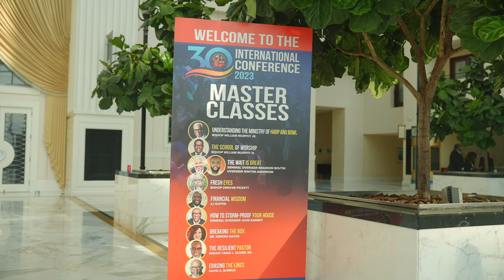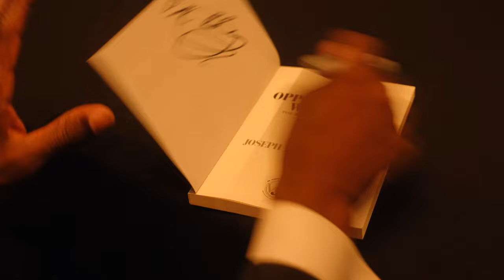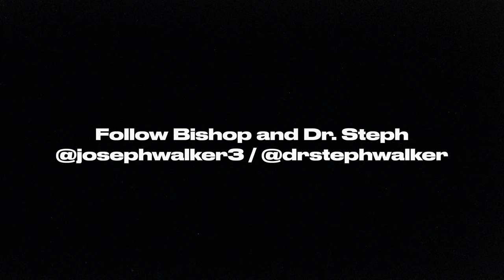VLOG | Full Gospel Baptist Church International Fellowship 2023 | Mount Zion Baptist Church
This year, the 2023 Full Gospel Baptist Church International Fellowship Conference took place in the D.M.V area and the experience was incredible. Tune into the vlog for a behind the scenes look into the conference experience.

Follow our ministry...